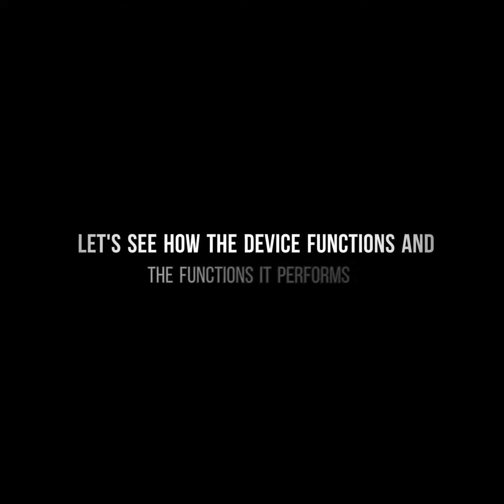Kiddale Jumbo Baby Feeding 7 Bottles Ultra Fast Sterilizer(10-12 min) with 3 in 1 Functions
Kiddale Baby 7 Bottle sterilizer with egg steaming function takes care of all baby hunger pangs while at home or while travelling. It consists of a separate egg basket for boiling egg, steam basket for steaming & warming food for the baby and measuring cup which can help to make formula food. With a huge capacity of sterilizing 7 bottles at the same time, it is perfectly designed for baby’s health.
To buy